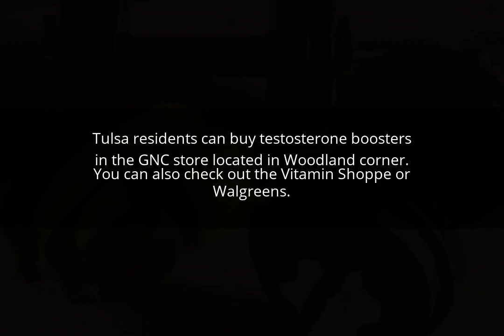Where To Buy In Tulsa Testosterone Booster?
Tulsa residents can buy testosterone boosters in the GNC store located in Woodland corner. You can also check out the Vitamin Shoppe or Walgreens.